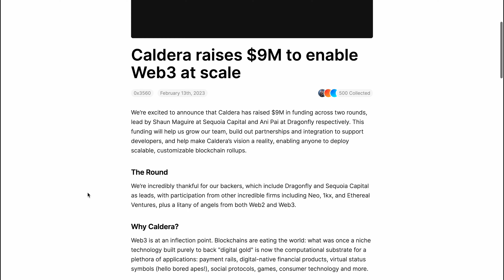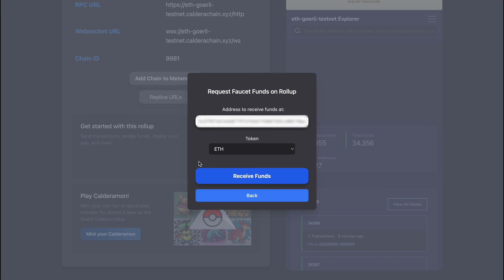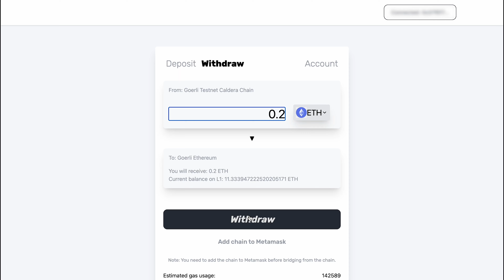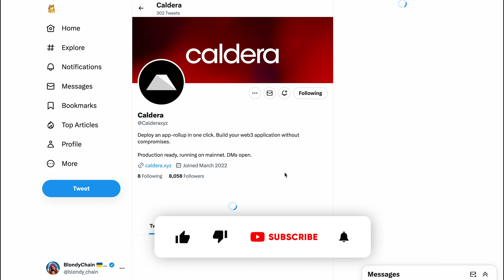УСПЕЙ НА РАННЕМ ЭТАПЕ! Caldera тестнет — пошаговые действия. Testnet Airdrop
В этом видео я расскажу и покажу, какие действия нужно проделать для увеличения шанса на airdrop от Caldera